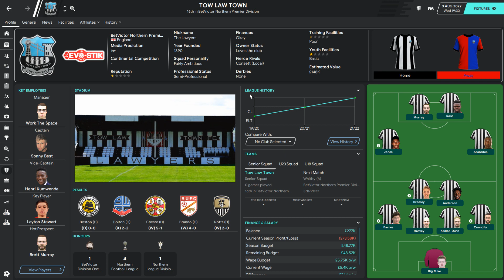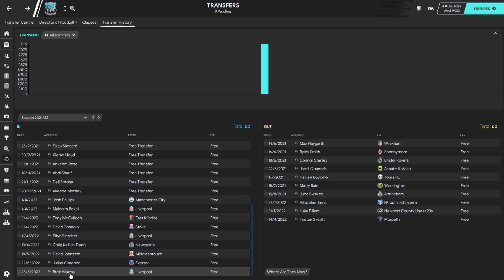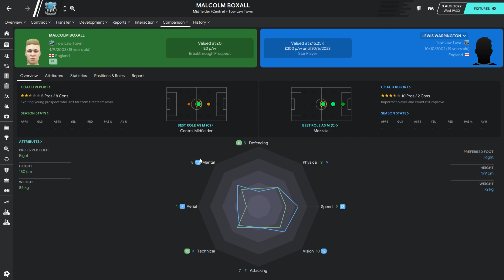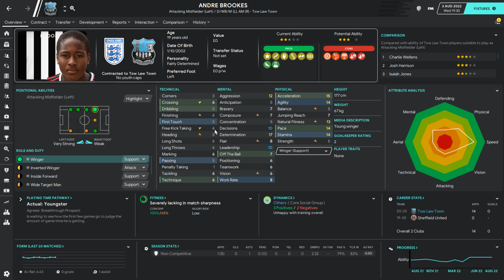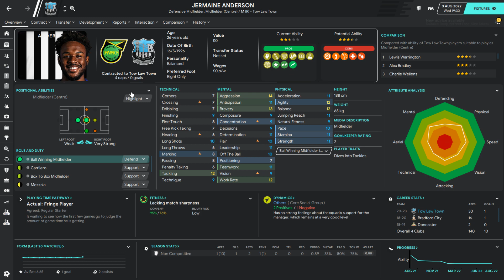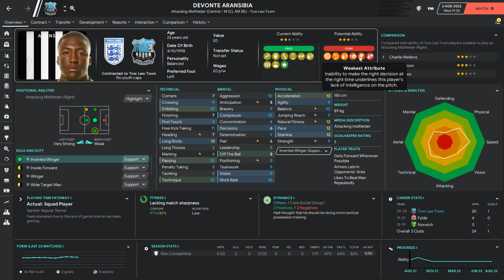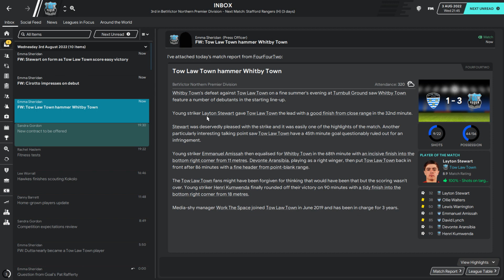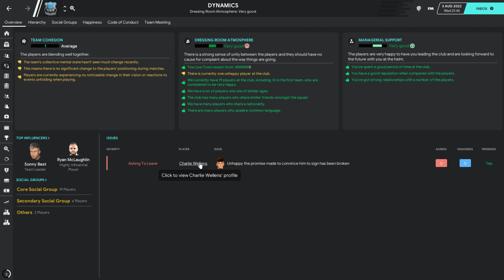Park To Prem FM20 | Tow Law Town #22 - SEASON 4! | Football Manager 2020